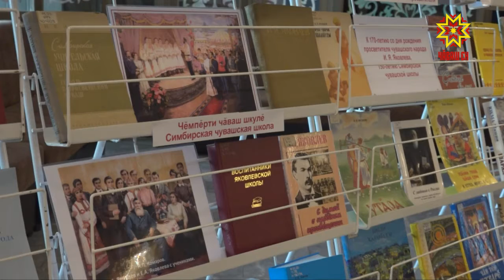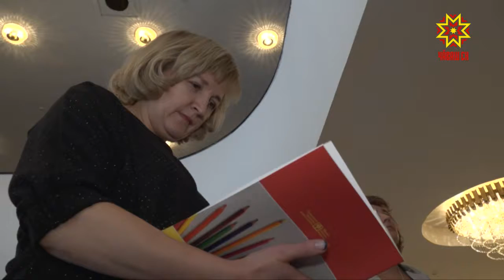Унăн ячĕ вилĕмсĕр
Чăваш халăхне çутта кăларнă Иван Яковлев çуралнăранпа кăçал 170 çул çитрĕ. Паллă пулăма халалласа республикăра çеç мар, çĕршыври чылай тăрăхра тĕрлĕ мероприяти иртрĕ. Вĕсене паян оперăпа балет театрĕнче пĕтĕмлетрĕç. Унта чăваш наци культурин аталанăвне пысăк  тӳпе хывнисене  чысларĕç.